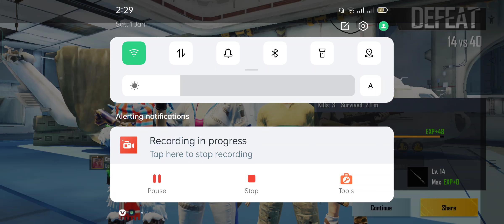Pubg game playing | pubg mobile | Ep 784 | Asad ki Gaming